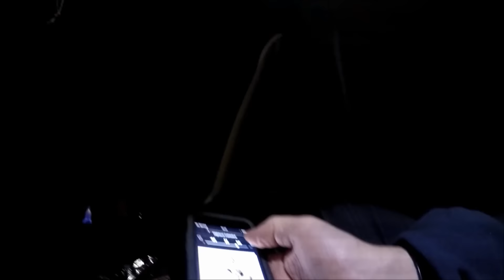GLEN ETIVE WILDCAMP MISSING TENT TALK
just some random chat with nelson after it got chilly..